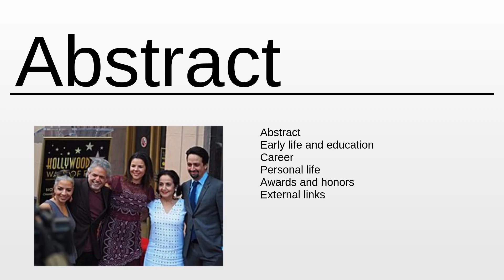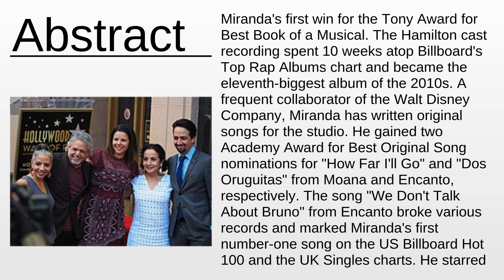Lin-Manuel Miranda As Fast As Possible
Lin-Manuel Miranda - This video aims to inform about: Lin-Manuel Miranda

Content:
0:00:00 Abstract
0:02:54 About the project

Please provide your feedback on the comments section:
Thanks!
My consultancy: Machine Learning & Automation